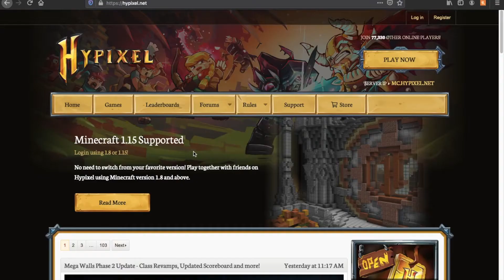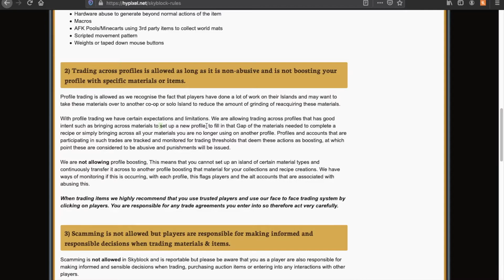Everything About The May 11 Ban Wave | Hypixel Skyblock Ep.17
One Monday May 11, Hypixel released a huge watchdog script that banned 4,200 skyblock players for profile boosting (or IRL trading). There has been a lot of confusion and fear based on false facts. This is my attempt to clear up the situation.